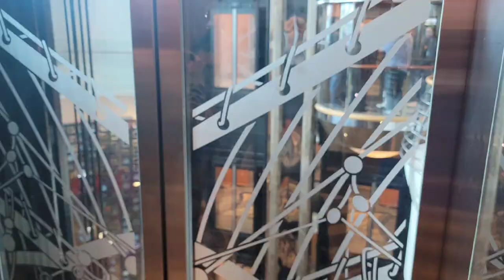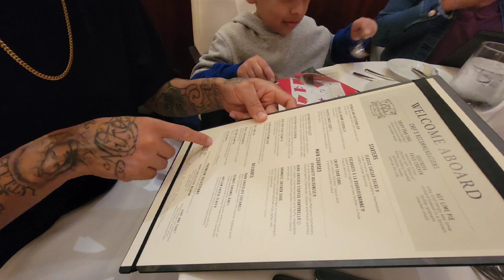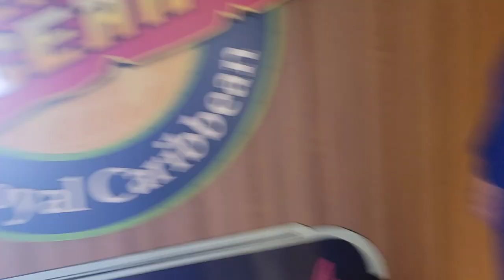Come on vacation with me cruise on the royal caribbean part 1 vlog